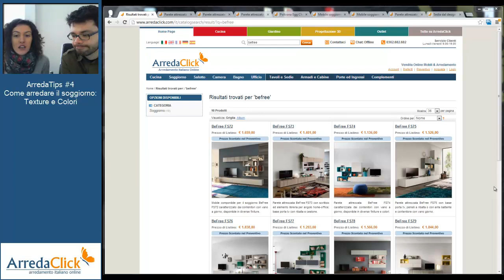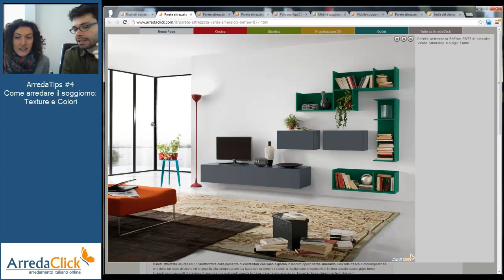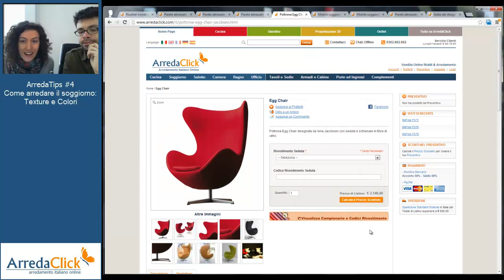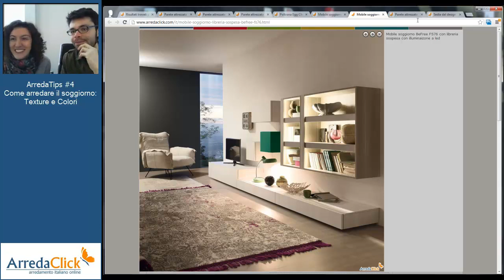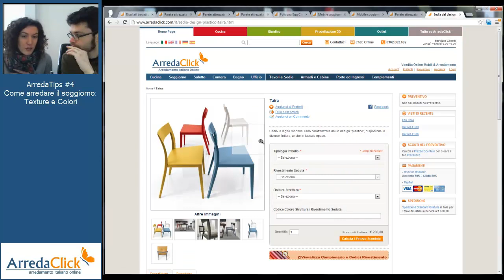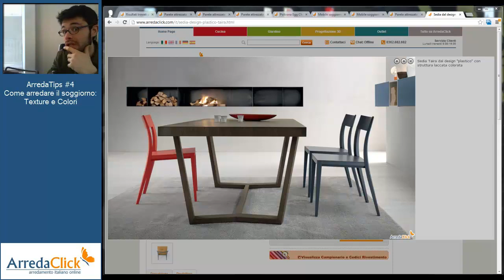Come Arredare un Soggiorno Moderno: colori e abbinamenti - ArredaTips #4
🎧 Argomenti ⬇️
0:00 intro
0:33 parete attrezzata sospesa destrutturata
1:51 parete attrezzata sospesa compatta
2:47 parete attrezzata sospesa effetto legno
3:20 parete attrezzata con base tv a terra
4:25 parete attrezzata con con basi e libreria
5:12 parete attrezzata con basi tv e pensili

Idee e consigli per arredare casa: come arredare un soggiorno e abbinare materiali e colori. Carlo ed Eleonora presentano una collezione di pareti attrezzate per arredare un soggiorno moderno, con un occhio di riguardo al design e ai colori di ispirazione naturale.
La collezione permette di sperimentare con i colori e le texture, giocare con le forme e gli elementi.
Sia che dobbiate arredare un soggiorno piccolo, un salotto grande o un loft open space con cucina a vista, ricordate che le pareti attrezzate sono arredi componibili...e quindi scomponibili su diverse pareti e in vari spazi della zona living.
Per altri consigli di progettazione e di interior design, continuate a seguirci, perché l'argomento soggiorno non finisce qui e noi siamo dei gran chiacchieroni!